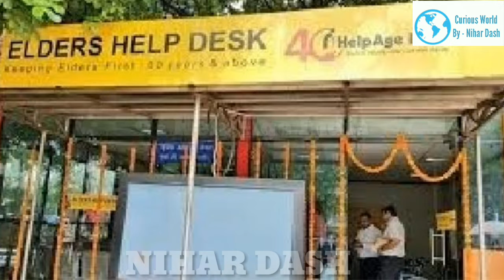10 - Old Age Homes For Abundant Old Citizens / Old Age Homes / Old Abundant People / Poor People Hom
10 - Old Age Homes For Abundant Old Citizens / Old Age Homes / Old Abundant People / Poor People Hom